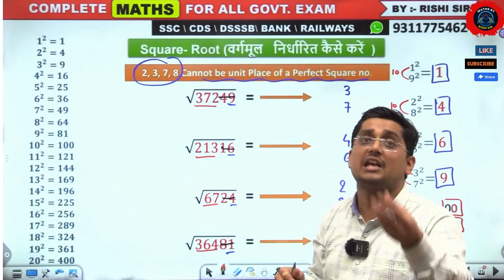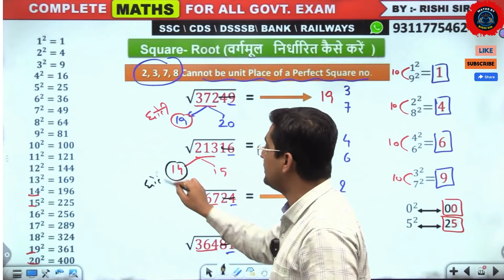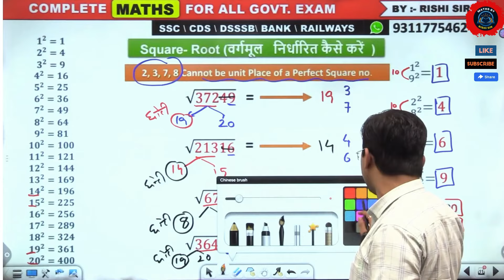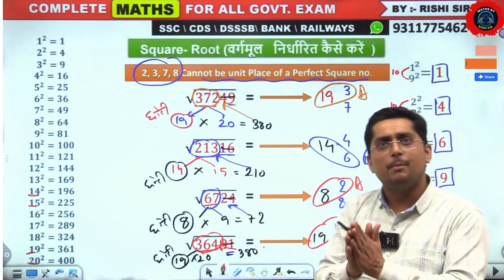🔥 SQUARE ROOT का डरअब होगा ख़त्म || By - Rishi Sir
🔴 ALL LCM & HCF || ALL CONCEPT ||

Maths For Ssc Exam
Maths For Banking
Maths For NDA
Shorts Tricks